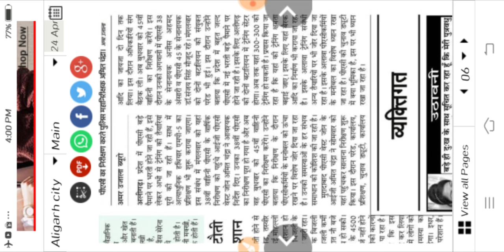PAC की ट्रेनिंग की तैयारी पूरी बहुत जल्दी होंगे मेडिकल pac medical,pac medical date